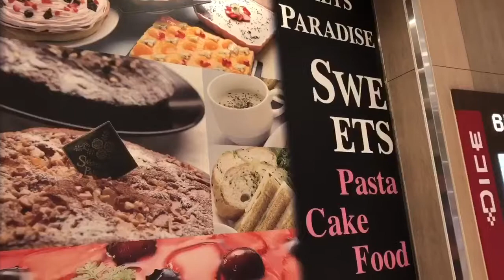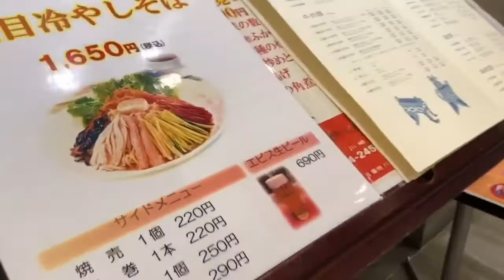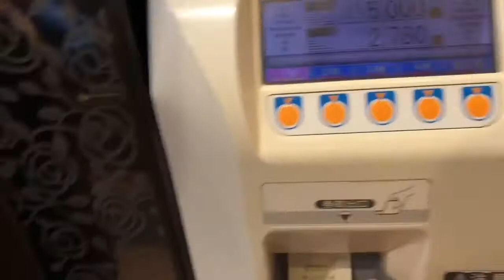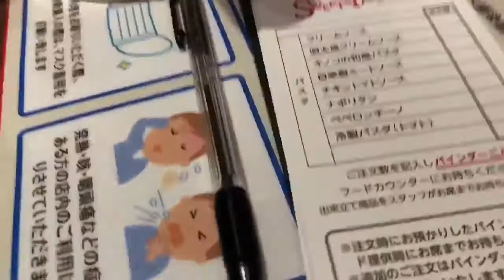Sweets all you can.